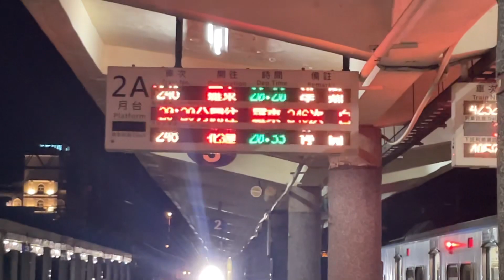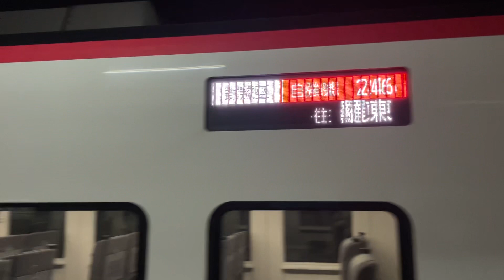因受颱風影響截短至羅東站！246次EMU3000型新自強號(代打柴聯)往羅東進入宜蘭站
拍攝時間：2023/7/27 20:17
車號：3008
沿途停靠：樹林、板橋、台北、松山、八堵、瑞芳、雙溪、頭城、礁溪、宜蘭、羅東。

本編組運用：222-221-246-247